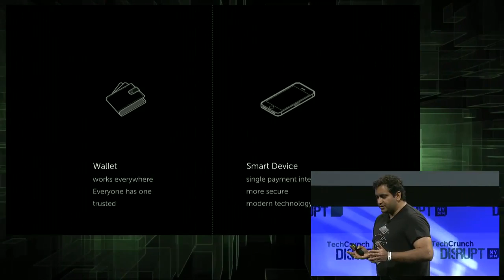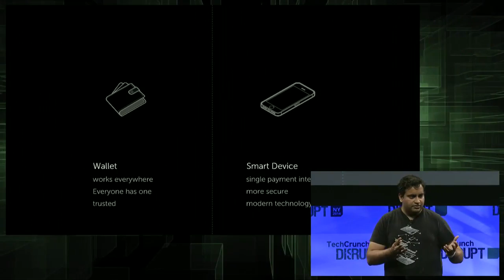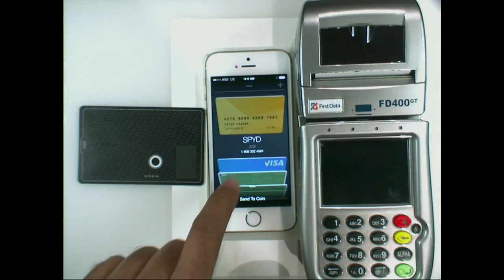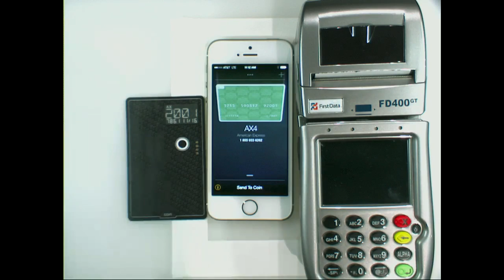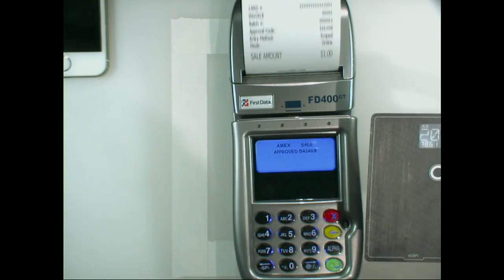Coin Premieres Their Prototype On Stage | Disrupt NY 2014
Coin's CEO shares the first working prototype of Coin on stage at TechCrunch Disrupt.

TechCrunch Disrupt is one of the most anticipated technology conferences of the year. From May 5th - May 7th, TechCrunch TV will be airing exclusive coverage from Manhattan Center in NYC. Disrupt NY has an all new slate of outstanding startups, influential speakers, and celebrity guests.